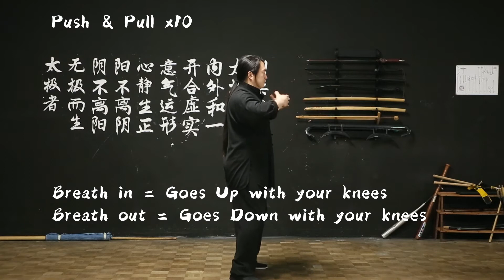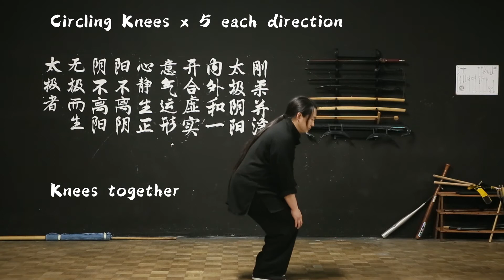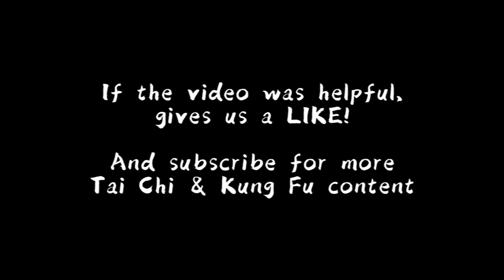Tai Chi Basic - Simple Solo Training for Beginners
New English Online Course!
 Welcome! We are a martial art school in Germany. Focused on Tai Chi / Tai Ji Quan and Wing Chun Kung Fu.

In this video we will show some basic exercise to improve your flow and Qi for your Tai Chi or Qi Gong Training.

You can also see these exercises as a little warm-up or a mini-session of Tai Chi Hometraining.